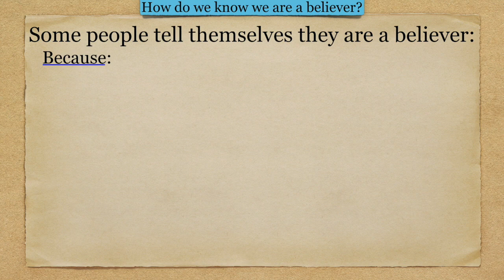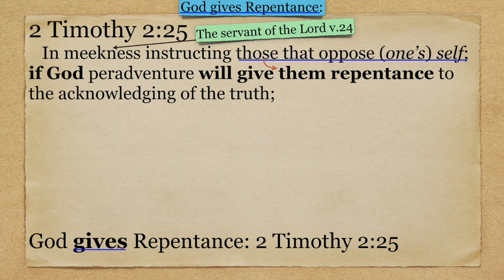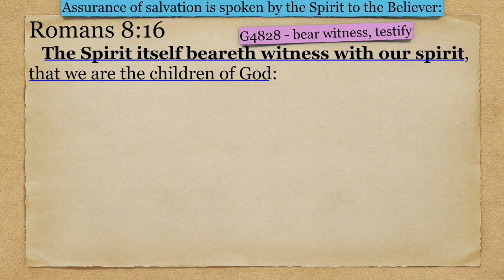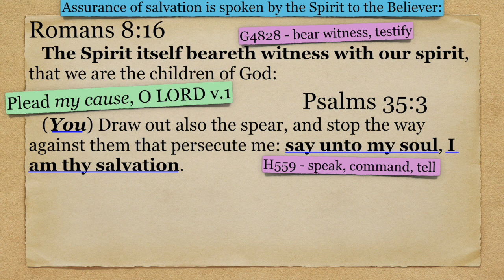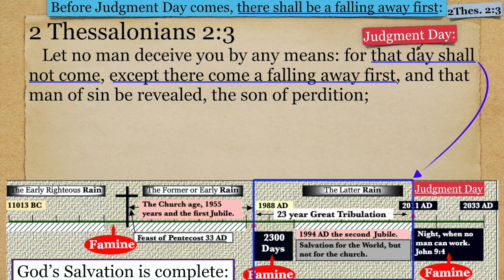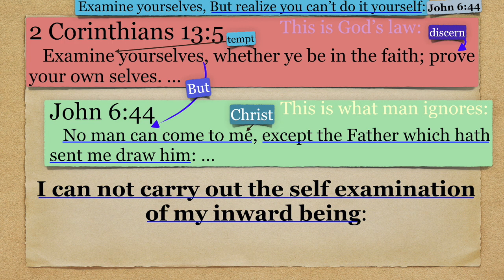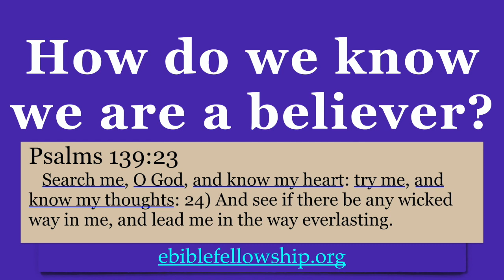How do we know we are a believer?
This video is about the danger of jumping to the conclusion of your own salvation. Wait on the LORD.  Excerpt from Questions and Answers Session, dated 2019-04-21, by Chris McCann.